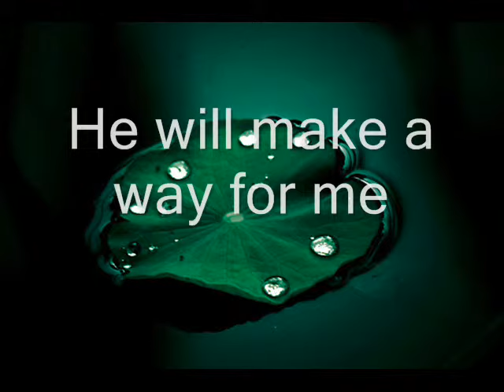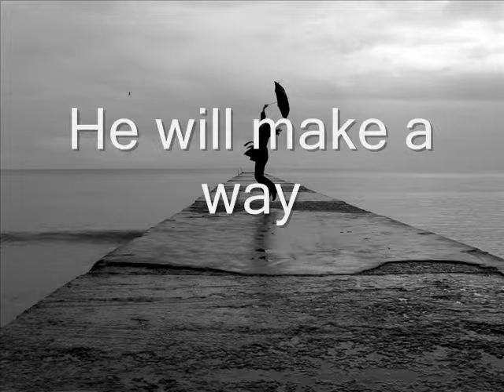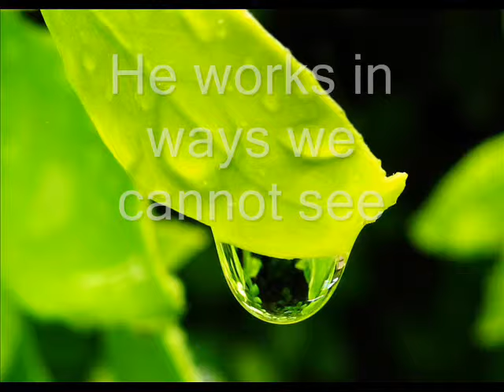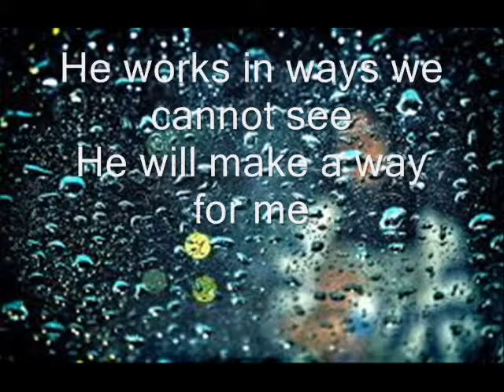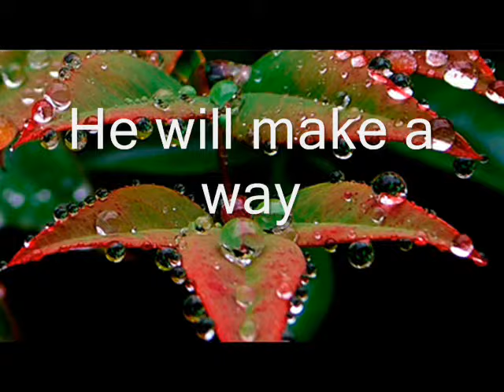God Will Make a Way with Lyrics : The Best of Don Moen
Don Moen-God Will Make A Way...